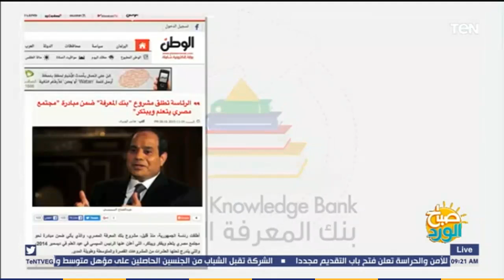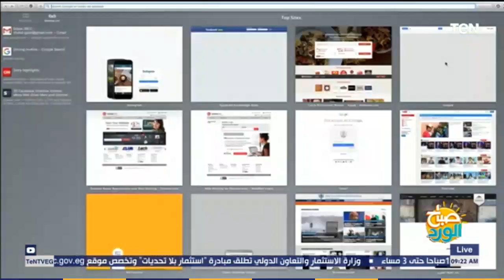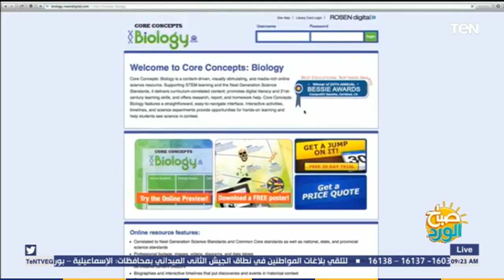صباح الورد - كواليس اجتماع الرئيس السيسي ووزير التعليم لتطوير "بنك المعرفة المصري"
صباح_الورد - كشفت د. بثينة عبد الرؤوف الخبيرة التربوية عبر مداخلة هاتفية ببرنامج صباح الورد اليوم الثلاثاء كواليس اجتماع الرئيس عبدالفتاح السيسي السيسي ووزير التعليم لتطوير "بنك المعرفة المصري" والارتقاء بمحتواه العلمي